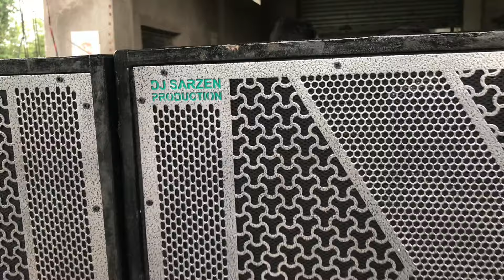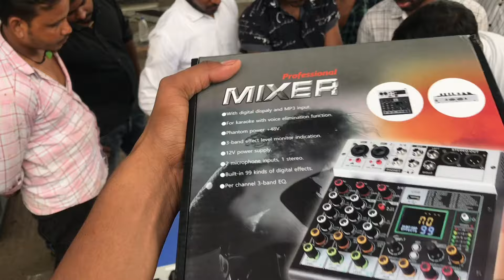dj sarzen 👑 production फिर से एक नई video के साथ खतरनाक testing@DJSARZENTHEMASTEROFBASS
फिर से एक खतरनाक टेस्टिंग के साथ डीजे सर्जन
फुल वीडियो देखें ताकि आप लोग को बहुत इंजॉय और मजा आएगा
फुल वीडियो देखने के लिए थैंक यू सो मच